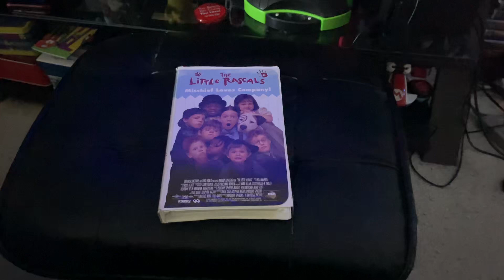The Little Rascals 1994 VHS